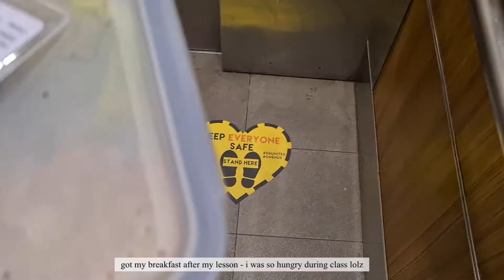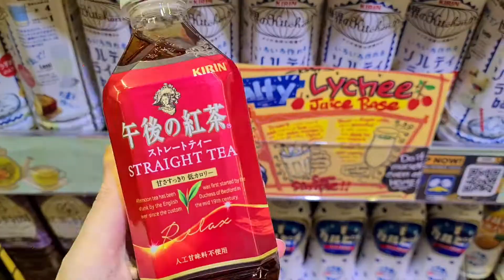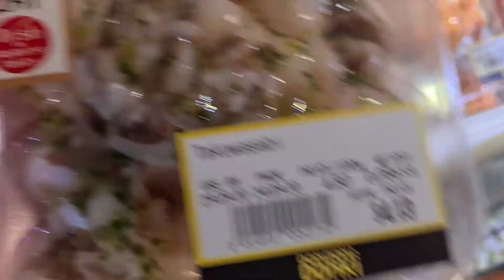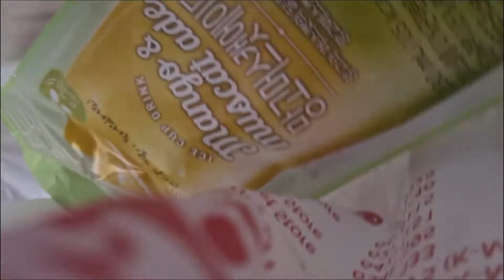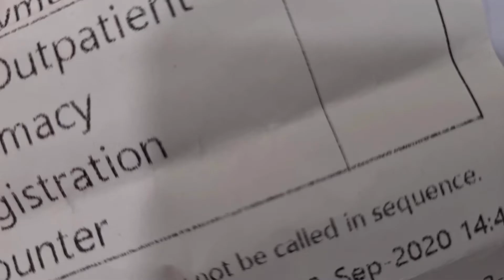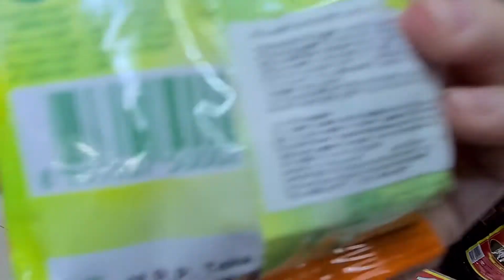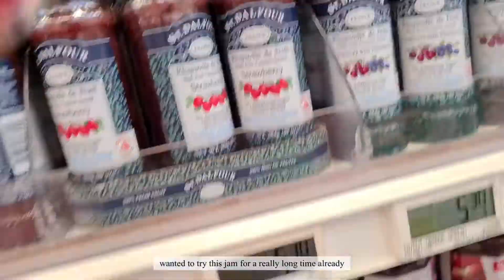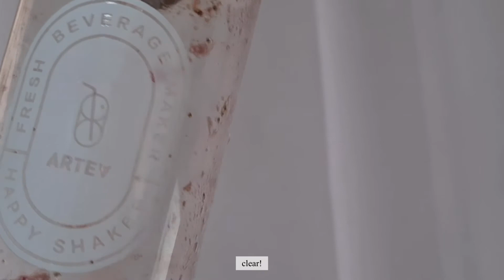student vlog , logitech k380 keyboard unboxing, singapore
this vlog is a little longer compared to the past 3 videos and that is because i combined 2 weeks into one vlog!

music featured in this vlog:
1. iu's good day
2. iu's friday
3. vllo's bgm music